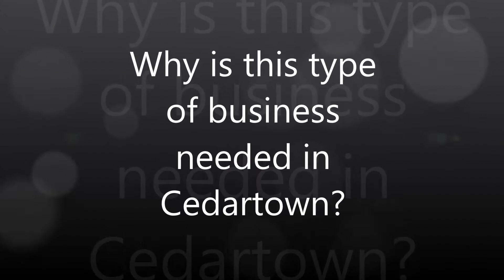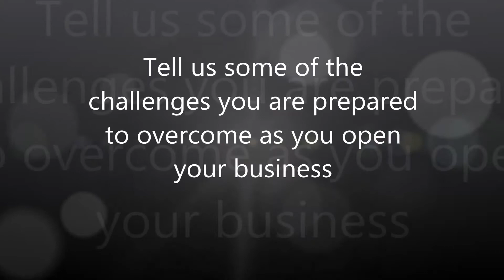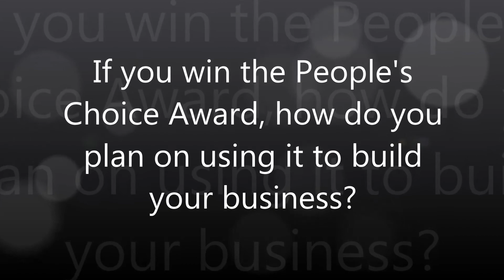Cedartown Biz Builder People's Choice Award -- Grant Glanton